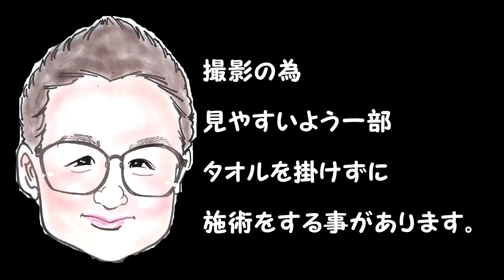【電〇】女性の肩はこれでほぐせ！【Massage】もみほぐしのIWATAYA秩父店＆中野店